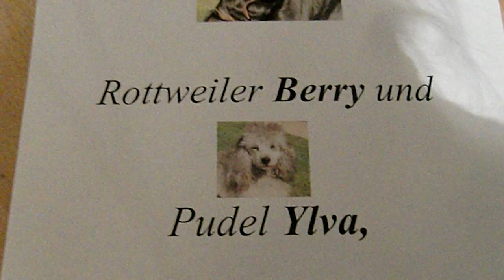Rottweiler als Asistent- Hund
Rottweiler Berry übt Haushaltshilfe

erstellt.